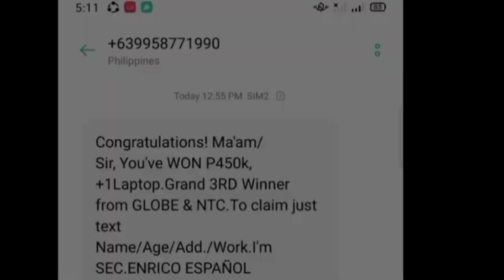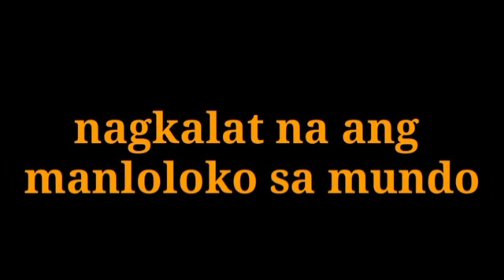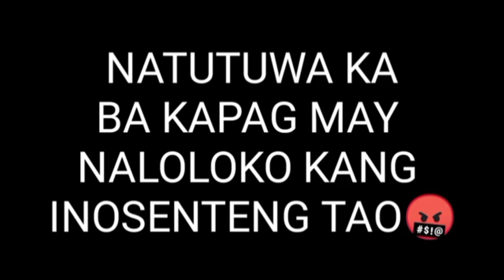SCAMMER | NAGDIWANG DAHIL NABIGYAN NG | 90 DAYS SIMCARD EXTENSION